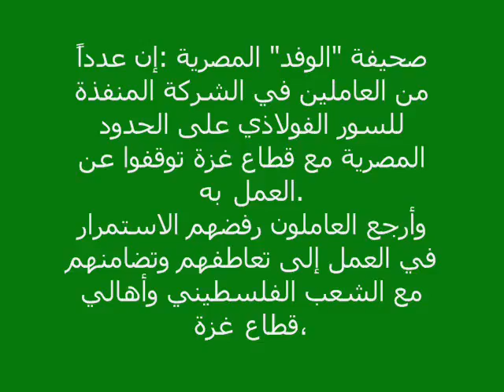مصريون و ليس مصرائيليون